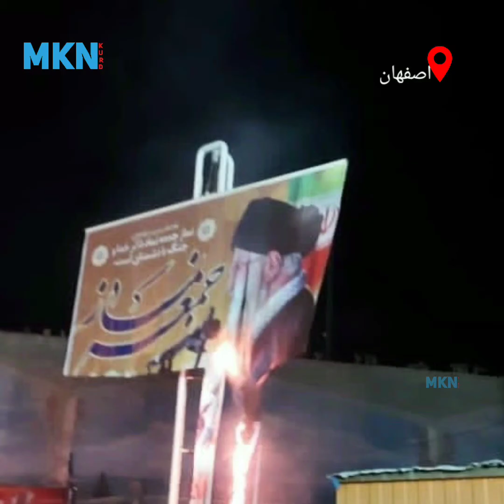سیزدهمین شب اعتراض‌ها در ایران؛بنر «خامنه‌ای» به آتش کشیده شد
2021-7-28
چهارشنبه ۶ مرداد ۱۴۰۰
ℳ𝒦𝒩

سه شنبه ۵ مرداد ۱۴۰۰ ،سیزدهمین شب پس از آغاز اعتراضات خوزستان، مردم ایوان_غرب، سرابله در ایلام و بهارستان اصفهان،کرماشان (کرمانشاه،) کردکوی استان گلستان، کرج به خیابان آمدند. در بهارستان مردم شعارهایی چون «خوزستان، اصفهان، اتحاد اتحاد»، «مرگ_بر_خامنه‌ای» و «جمهوری اسلامی، نمی‌خوایم نمی‌خوایم» سردادند.

این درحالی است که در خوزستان همچنان اینترنت برخی مناطق از جمله در شهرهایی که کانون اعتراضات دو هفته گذشته بوده‌اند قطع است، نیروهای امنیتی و یگان‌های ویژه در خیابان‌ها و میادین مستقرند و بازداشت‌ها در شهرهای مختلف این استان ادامه دارد.

مردم بهارستان اصفهان سه‌شنبه شب پنجم مرداد ماه، و در سیزدهمین شب از آغاز اعتراضات مردم خوزستان، به خیابان آمده و در تظاهرات اعتراضی خود شعار «خوزستان، اصفهان، اتحاد اتحاد» سردادند.

در جریان اعتراضات مردم بهارستان اصفهان، معترضان ابتدا شعارهایی چون «ایرانی با غیرت، حمایت حمایت» و همچنین شعارهایی در حمایت از اعتراضات مردم خوزستان از جمله بقه سردادن شعار «خوزستان، اصفهان، اتحاد اتحاد» پرداختند.

از دیگر شعرهایی که در جریان این اعتراضات، مردم بهارستان اصفهان سردادند، شعار «جمهوری اسلامی نمی‌خوایم، نمی‌خوایم» بود.

این تجمع تا ساعات بامداد چهارشنبه نیز ادامه داشت و در ساعات پایانی آن جمعی از مردم معترض بهارستان اصفهان ضمن پاره کردن یک بنر علی خامنه‌ای که در میدان این شهر بود آن را با شعار «مرگ بر خامنه‌ای»  آتش زدند.

این دومین‌بار است که شهرهای اقماری و مجاورز اصفهان در یک هفته اخیر شاهدا تجمع‌های اعتراضی شده است. پیش از این نیز شاهین شهر اصفهان در جریان اعتراضات هفته گذشته صحنه تظاهرات مردم معترض در حمایت از اعتراضات خوزستان بوده است.

در استان ایلام در غرب ایران نیز جمعی از مردم شهر ایوان غرب، در استان ایلام، سه‌شنبه شب پنجم مرداد ماه، پس از قطع مکرر برق، با تجمع و ایجاد راهبندان ضمن اعتراض به خاموشی‌های مکرر، شعارهایی نیز در حمایت از اعتراضات خوزستان سر دادند.

در محله دره دریژ (مهدیه) کرماشان معترضان به قطع همزمان آب و برق، تجمع اعتراضی برگزار کرده و خیابان‌های منتهی به این شهر را بستند. قطع مکرر و بی‌برنامه برق و کمبود آب در گرمای شدید تابستان، همانند خوزستان، زندگی شهروندان کرمانشاهی را نیز مختل کرده است.

در جریان تظاهرات یک‌شنبه شب و دوشنبه شب‌ مردم در محله دره‌دریژ کرماشان تجمعی مشابهی برگزار کرده و به نشانه اعتراض چند لاستیک خودرو آتش زده و راهبندان ایجاد کردند.

در اقدامی مشابه جمعی از اهالی کردکوی در استان گلستان نیز در اعتراض به قطع مکرر برق به خیابان آمدند. همزمان جمعی از جوانان این شهر جاده اصلی منتهی به کردکوی را با ایجاد موانع سنگی و آتش زدن لاستیک مسدود کردند.

اعتراض‌ها به بی‌آبی در استان خوزستان از سیزده روز پیش در اغلب شهر‌های این استان آغاز شد. در این اعتراض‌ها دست‌کم ۹ شهروند خوزستانی با شلیک مستقیم نیروهای امنیتی کشته و دهها نفر دیگر مجروح شده‌اند. بسیاری از مجروحان از ترس بازداشت به بیمارستان‌ها مراجعه نمی‌کنند. همزمان با این اعتراض‌ها، نیروهای یگان ویژه از استان‌های همجوار به خوزستان اعزام شدند.
تجمعات اعتراضی به استان خوزستان محدود نماند و استان‌های همجوار نظیر بوشهر، چهار محال و بختیاری، اصفهان، کهگیلویه و بویراحمد و شهر الیگودرز در استان لرستان هم کشیده شد. در اعتراض‌های اهالی الیگودرز دست‌کم یک شهروند با شلیک مستقیم گلوله نیروهای امنیتی کشته و دهها نفر دیگر زخمی شدند.
چندی بعد از اعتراض‌ها در خوزستان و الیگودرز، صدها تن از شهروندان تبریزی هم به نشانه اتحاد و همبستگی با خوزستانی‌ها به خیابان‌ها آمدند که با سرکوب شدید نیروهای امنیتی همراه بود.
از چند شب گذشته اینترنت در شهرهای خوزستان قطع یا مختل شده و گزارش‌های منابع محلی از دستگیری صدها معترض و فعال مدنی خبر می‌دهد. نیروهای امنیتی با حضور گسترده در محلات شهرهای خوزستان و کنترل رفت‌وآمد به برخی محلات سعی در خاموش کردن صدای اعتراض خوزستانی‌ها دارند.